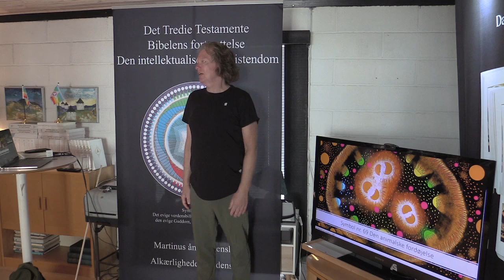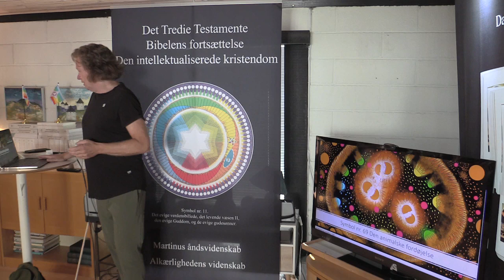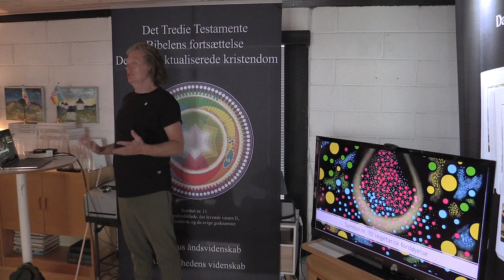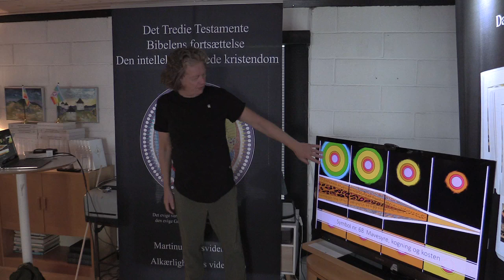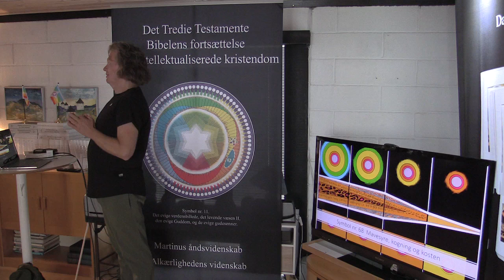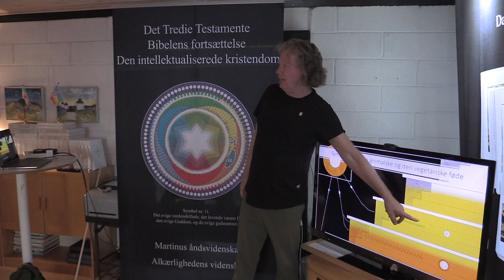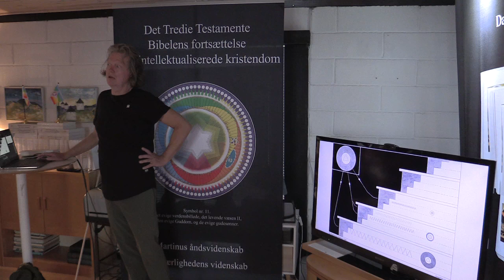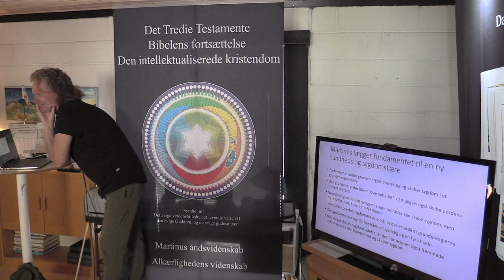En rejse i mikrokosmos - via Martinus symboler 3/3, v/ Jens Lindsby.